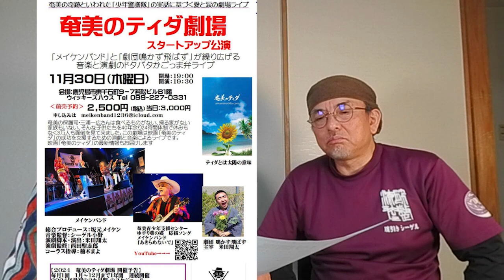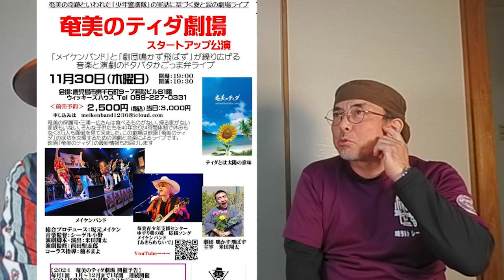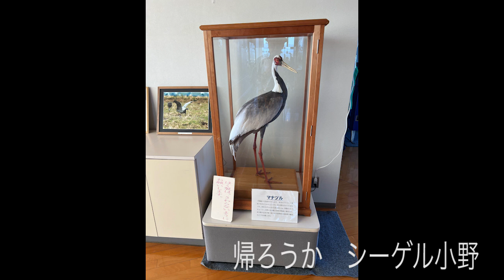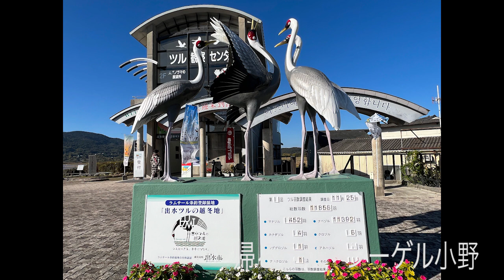【メイケンとシーゲルのオジーチャンプルー】@2023/11/28